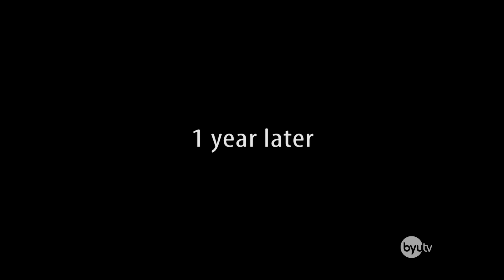Harry Potter Videos of Studio C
Harry Potter Videos of Studio C. Gather 'round, Muggles and Wizards!! It's time to binge all of the magical Studio C Harry Potter sketches! Whether you're a Gryffindor, Hufflepuff, Ravenclaw, or Slytherin, there's something in here for you to enjoy and laugh at!

Cast: All Cast Members
Director: Luiz Malaman
Producer: Luiz Malaman
Line Producer: Tess Kelly
Writer: All Cast Members
Editor: Trent Woolford